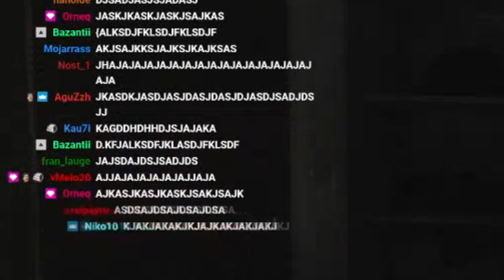LLAMO A NUMEROS RANDOM EN STREAM *ENCUENTRO AL AMOR DE MI VIDA*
ABRIME!

 (TODOS LOS DIAS 8PM)